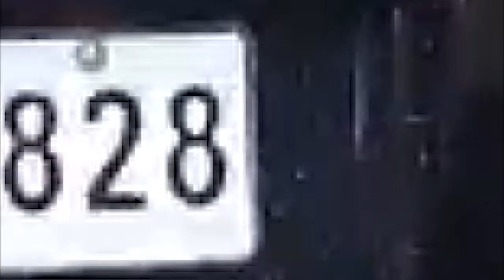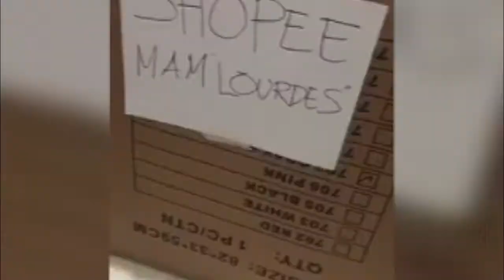Happy Birthday, Mashie!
For Mashie's birthday surprise!